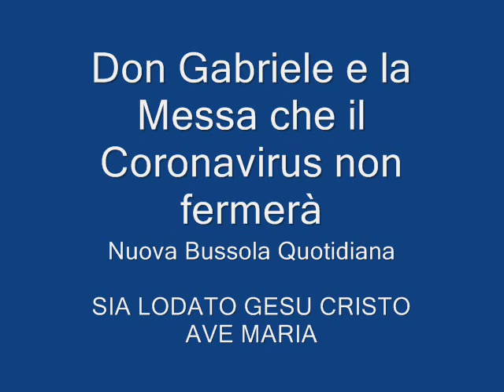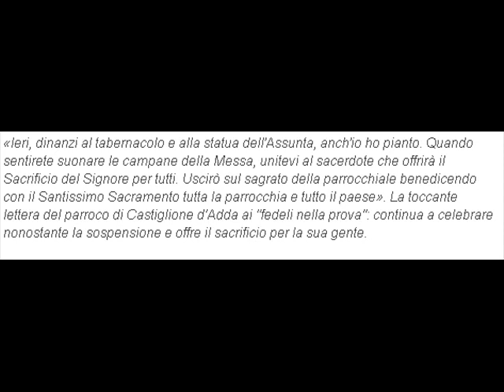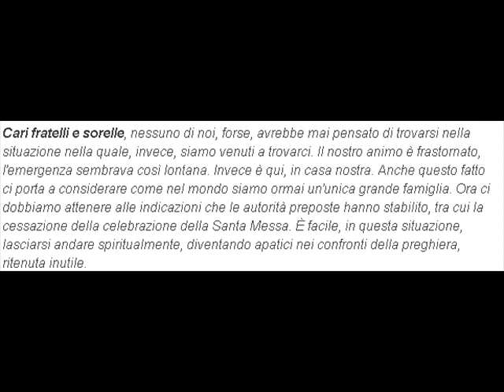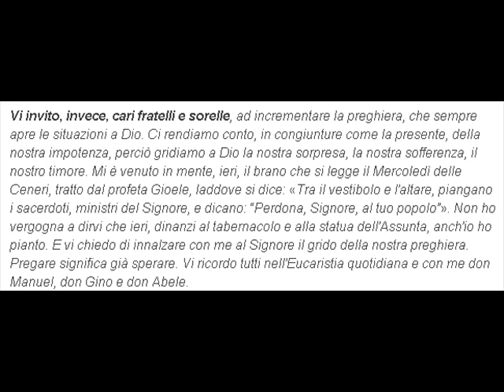Don Gabriele e la Messa che il Coronavirus non fermerà - NUOVA BUSSOLA QUOTIDIANA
METTETE LIKES  AL VIDEO PER MEGLIO FAR DIFFONDERE LA PAROLA DI DIO E I MESSAGGI….
DIFFONDENDO PAROLA DI DIO E VIDEO MESSAGGI PER LA GLORIA DI DIO...
SIA LODATO GESU' CRISTO...AVE MARIA...
inviate messaggio o messaggio what up : 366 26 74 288

Don Gabriele e la Messa che il Coronavirus non fermerà